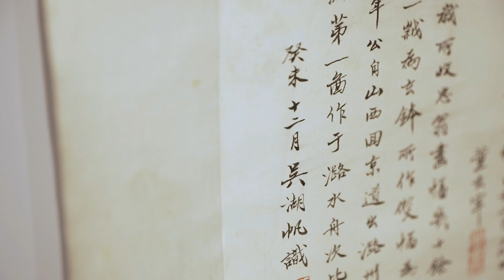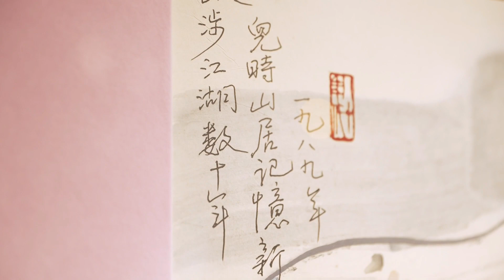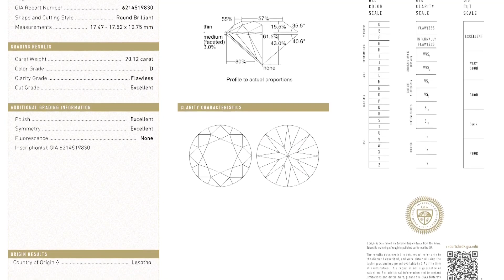保利香港今日舉錘 專家導賞